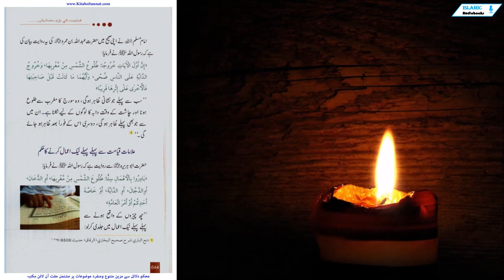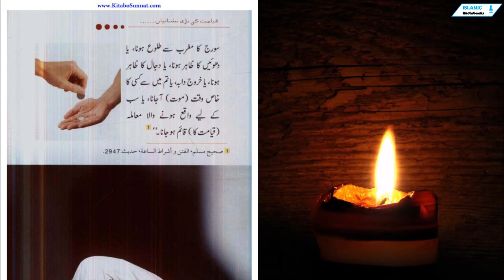Suraj Ka Maghrib Se Nikalna Part-2 | Qayamat Ki Badi Nishaniya | الملحمة الكبرى| JDRR-203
hatta ke arsh ke neechay –apne mstqr mein pahonch jata hai, phir yeh sjday mein gir parta hai aur isi haal mein rehta hai hatta ke is se kaha jata hai : utho aur jahan se tum aaye ho wahein lout jao. woh loutta hai aur –apne mamool ke mutala se tulu ho jata hai, phir din bhar chaltay chaltay arsh ke neechay –apne mstqr mein ja pohanchana hai aur sjday mein gir parta hai. woh isi haal mein rehta hai hatta ke is se kaha jata hai : utho aur jahan se tum aaye ho wahein lout jao. woh loutta hai aur –apne mamool ke mutala se tulu ho jata hai. aik roz woh chalay ga, log is mein koi nai cheez nahi dekhen ge hatta ke woh arsh ellahi ke neechay –apne theharnay ki jagah puhanche ga aur is se kaha jaye ga : utho aur aaj maghrib se ja kar tulu ho jao, chunancha woh subah ke waqt maghrib se tulu ho ga. nabi kareem salam ne farmaya : tum jantay ho yeh kab hoga? yeh is waqt ho ga jab kisi aisay shakhs ko imaan faida nah day ga jo pehlay imaan nahi laya ho ga ya jis ne –apne imaan ki haalat mein naik amal nahi kaisay hon ge .
hazrat Abdul Allah ban umro bhi tanha se riwayat hai ke rasool Allah sale Aleem ne farmaya : « إن أول الْآیات خروجا Tulu الشمْس منْ مغْربها, وخروج الدابة على al naas ضحى, وأیهما ma كانتْ قبْل صاحبتها ,
فالْأخْرى على إثْرها qareeban »
" sab se pehlay jo nishani zahir hogi, woh Sooraj ka maghrib se tulu hota
1 sahih muslim, الإیمان, hadees : 159
aur chaasht ke waqt da bah ka logon ke liye niklana hai. un mein se jo bhi pehlay zahir ho gi, doosri is ke foran baad zahir ho jaye gi. "
aik ashkaal aur is ka azaala
baaz logon ko yeh ashkaal peda hota hai ke is hadees mein nabi kareem mila liya hum ne yeh farmaya ke sab se pehlay jo nishani zahir hogi, woh Sooraj ka maghrib se tulu hona aur chaasht ke waqt dabah ka niklana hai, jab ke deegar riwayaat mein Dajjal ke Kharooj ya imam mehdi ke zahuur ko qayamat ki sab se pehli nishani qarar diya gaya hai. to dono حدیثوں
ke darmiyan تطبیق kaisay hogi ?
Hafiz Ibn hijr الللہ farmatay hain :
jo baat tamam riwayaat ki roshni mein raaij nazar aati hai, woh yeh hai ke woh barri alamaat jo zameen ke rehne walon ke ahwaal ko badal kar rakh den gi, un mein sab se pehli alamat Kharooj Dajjal hogi aur yeh alamat hazrat eesa Aleem ki wafaat ke sath khatam ho jaye gi. woh alamaat jin ka talluq balai nizaam ki tabdeeli se hoga, un mein sab se pehlay Sooraj ka maghrib se tulu hona hai. un alamaat ka ekhtataam qayamat ke qaim honay se hoga. ghaliban Kharooj ra bah bhi isi roz waqay hoga jis din
Sooraj maghrib se tulu hoga .
1 ) sahih muslim, الفتن وأشراط الساعة, hadees : 2941 .

imam muslim valtn ne apni sahih mein hazrat Abdul Allah ban umro jee nah ki yeh riwayat bayan ki
hai ke rasool Allah sale alim ne farmaya :
« إن أول الْآیات خروجا Tulu الشمْس منْ مغْربها, وخروج الدابة على al naas ضحى, وأیهما ma كانتْ قبْل صاحبتها فالْأخْرى على إثْرها qareeban »
sab se pehlay jo nishani zahir hogi, woh Sooraj ka maghrib se tulu hona aur chaasht ke waqt dabah ka logon ke liye niklana hai. un mein se jo bhi pehlay zahir ho gi, doosri is ke foran baad zahir ho jaye
gi .
alamaat qayamat se pehlay pehlay naik aamaal karne ka hukum
hazrat abbu Huraira d Allah se riwayat hai ke rasool Allah sale alum ne farmaya : بادروا بالْأعْمال saata : Tulu الشمْس منْ مغْربها, أو الدخان ,
أو الدجال, أو الدابة, أوْ خاصة أحدكمْ أوْ أمْر الْعامة
chay cheezon ke waqay honay se
pehlay pehlay naik aamaal mein jaldi kar lo
1 fatah albari sharah sahih ال- y الرقاق, hadees :
Sooraj ka maghrib se tulu hona, ya
dhowen ka zahir hona, ya Dajjal ka zahir
hona, ya Kharooj dabah, ya tum mein se kisi ka
khaas waqt ( mout ) aajana, ya sab
ke liye waqay honay wala maamla

( qayamat ka ) qaim ho jana. "
1 sahih muslim, الفتن o أشراط الساعة, hadees : 2947 .